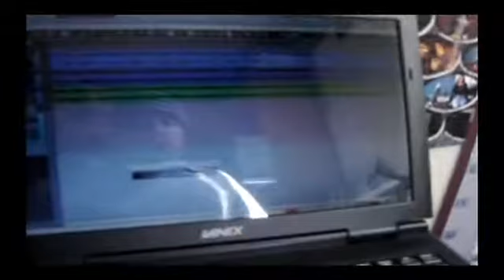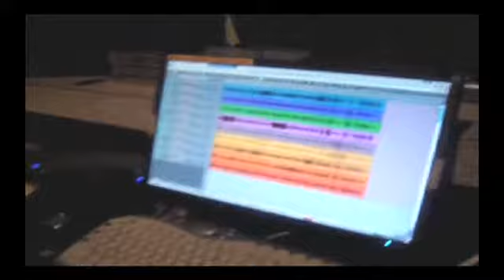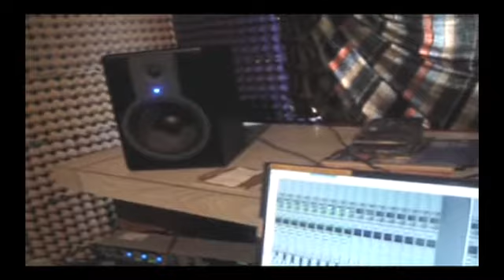Emmanuel Herrera / Making Hipotesis Ubicua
Creando el material de Hipotesis Ubicua
Solamente estos son unos frgamentos de las grabaciones de el mismo material ya antes mencionado, ya que constó de mucho trabajo fuera de Mexico y dentro del mismo, espero y lo disfruten, cualquier comentario haganmelo saber.